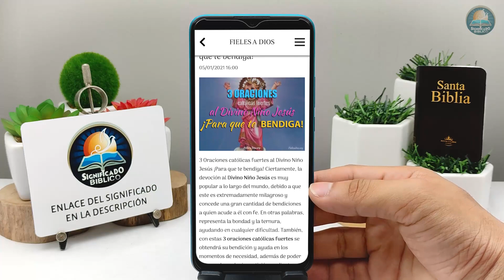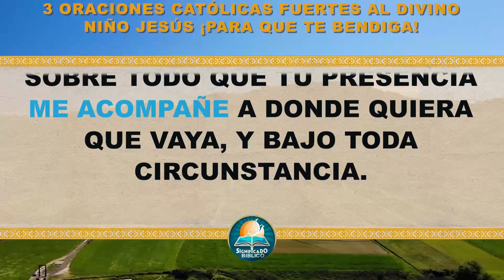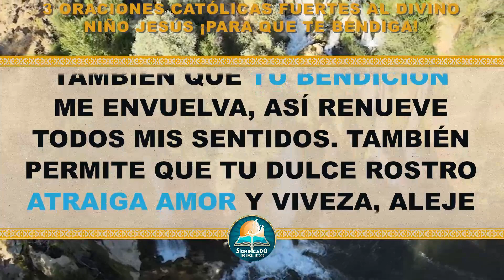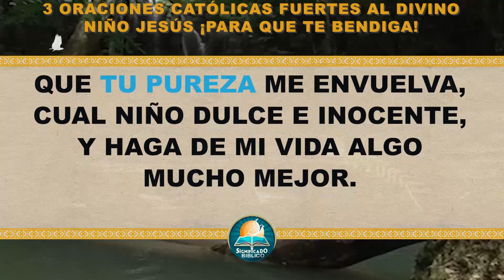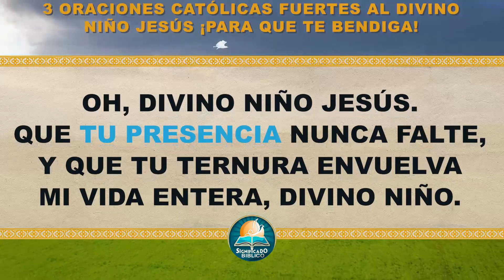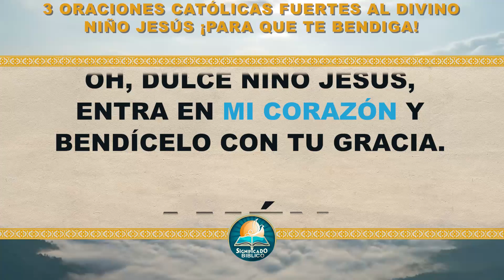🙏 3 Oraciones católicas fuertes al Divino Niño Jesús ¡Para que te bendiga! 🙏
Aquí en @Significado Bíblico os compartimos 3 Oraciones católicas fuertes al Divino Niño Jesús, vienen cargadas de positividad y un efecto milagroso.

Bendiciones